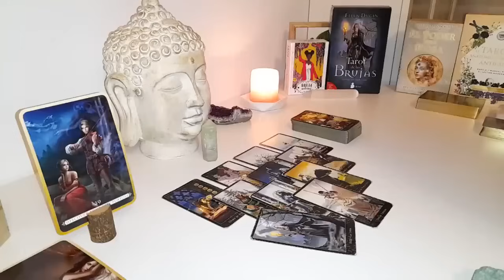LIBRA OMG YOU MAY NEVER WORK AGAIN LIBRA‼️WELCOME TO THE SOFT LIFE💸😍APRIL 2024